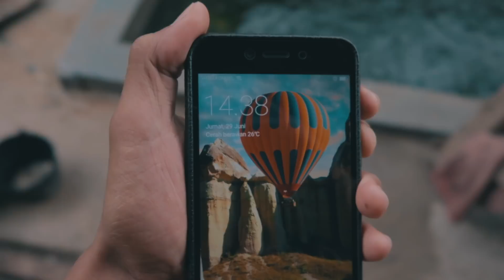🔴Akhirnya Ditemukan Setelah Tiga Hari Mencari Sarang Udang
VLOG 209
FOLLOW Mr.Ammarjie